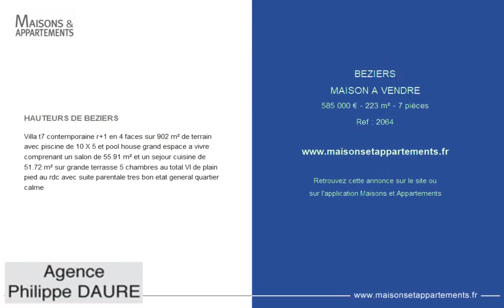BÉZIERS - MAISON A VENDRE - 585 000 € - 223 m² - 7 pièce(s)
Référence : 2064

HAUTEURS DE BEZIERS

Villa t7 contemporaine r+1 en 4 faces sur 902 m² de terrain avec piscine de 10 X 5 et pool house grand espace a vivre comprenant un salon de 55.91 m² et un sejour cuisine de 51.72 m² sur grande terrasse 5 chambres au total VI de plain pied au rdc avec suite parentale tres bon etat general quartier calme

Cette annonce vous est proposée par l'agence PHILIPPE DAURE IMMOBILIER

|2238936|